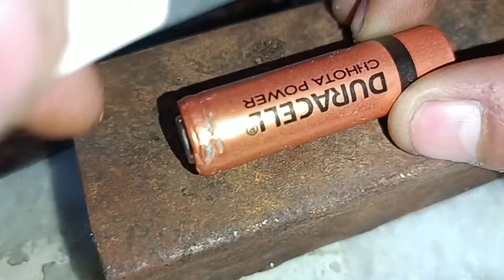Amazing Way to Sharpen Your Knife to Razor Sharp! Battery usage